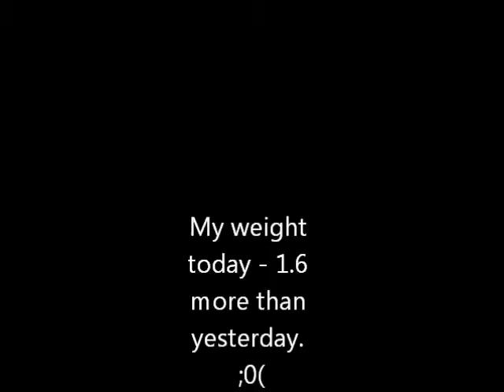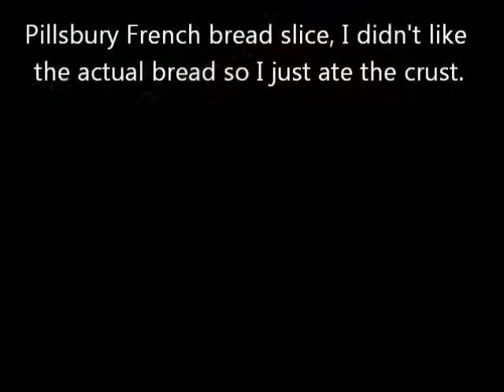Accountability Day 3: 30 days to Lap Band Surgery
Still logging my food. Struggled with wanting DDP because I was thirsty. Planning for Thanksgiving.